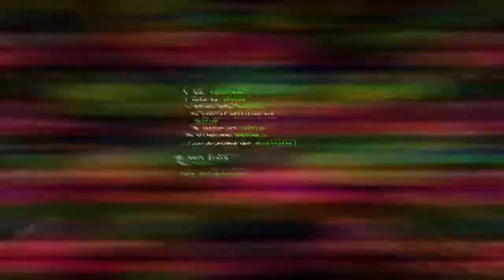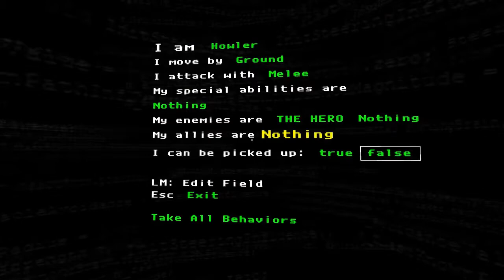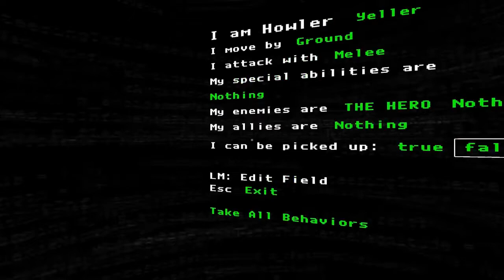The Magic Circle - Review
If you looking for a first person  sand box puzzle exploration game, with an emphasis on storytelling that is, in itself, a meta commentary on video game creation. Then the magic circle is the game for you.